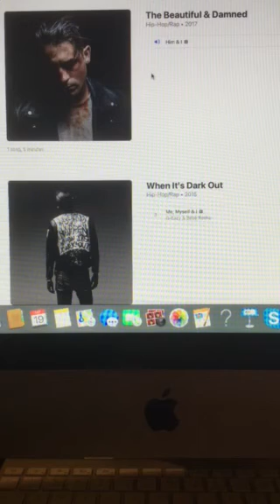The Riley King Radio Show at 10am